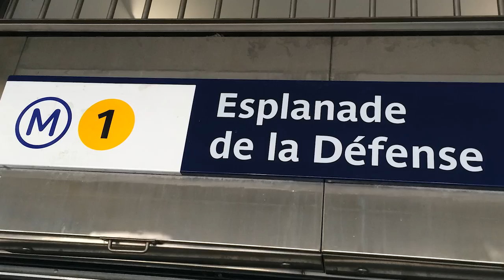Hotel Melia La Défense - a property of Union Investment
Discover an outstanding project development; interview with A. Löcher, Head of Investment Management Hotel.

Copyright: Union Investment
Administration Ines Glombik